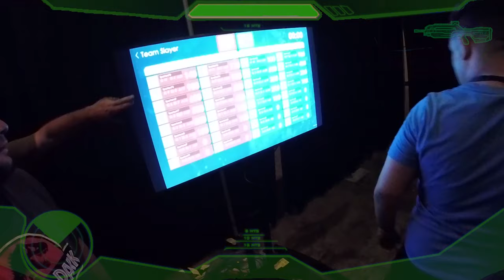Halo Laser Tag - Halo Outpost Discovery in Orlando FL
What can I say?... Halo Outpost Discovery was one of the coolest experiences I've ever had the privilege to attend! Thanks to Redshirt98 and Alpha to Zeta Industries! Thank you guys for the amazing opportunity.

Halo Outpost Discovery has many attractions and one of these attractions is the Halo Laser Tag Arena. What's cool is the fact that you get a laser tag BR to use during the match (for you airsofters, it looks like a UAR). The best part about the BR is that this thing generates sound effects from the Halo games. Ranging from low shields, shield recharging, count down timer, firing bullets, reloading, hilarious death noises, and even an audio cue that tells you if you got a kill. Fun fact, most of the audio in the video is actually generated from the BR I used during this match.

So sit back and relax as Redshirt and I harvest some noobs in the Halo Laser Tag Arena at Halo Outpost Discovery in Orlando FL...

Spartan Jess Patches are now available on eBay!

This Is Truly... Combat Evolved!